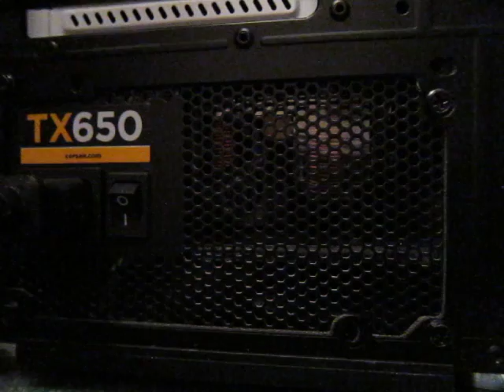Noisy Corsair TX 650 V2 (Ticking)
Really loud fan on my TX 650 V2. When new it made this sound for a while and then was silent for some months. Now the ticking seems to be back...